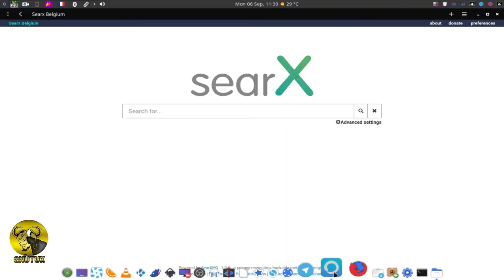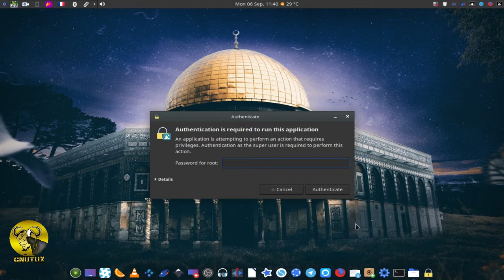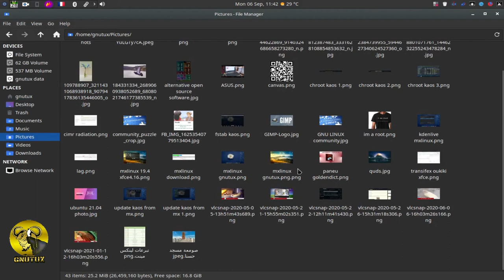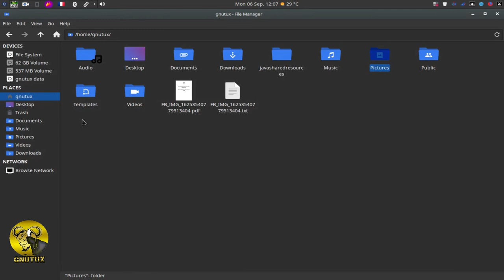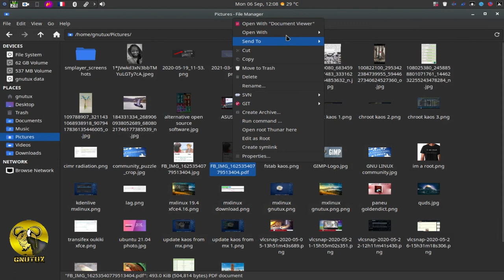برنامج استخراج النص من الصورة و برنامج highlights على نص في ملف pdf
الخط الزمني للحلقة:
00:00 بداية الحلقة
00:08 برنامَج gimagereader
00:58 تثبيت البرنامَج
1:43 طريقة عمل البرنامَج
3:29 طريقة عمل highlights للنص بواسطة برنامَج Qpdfviewer